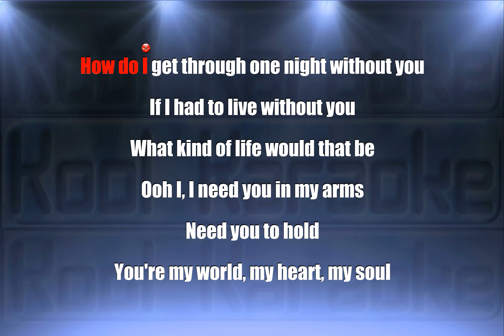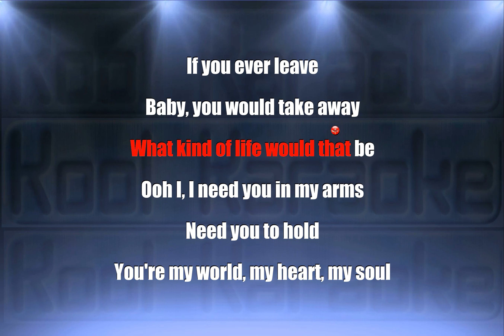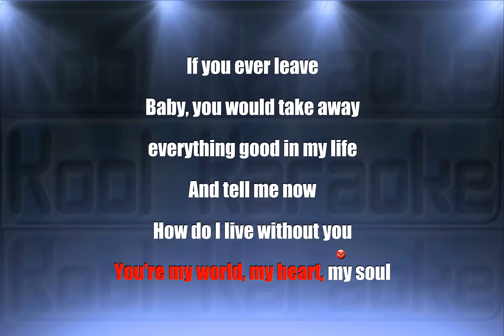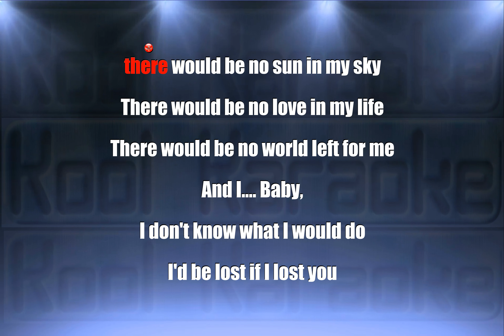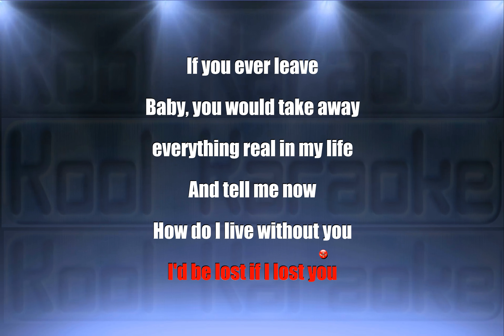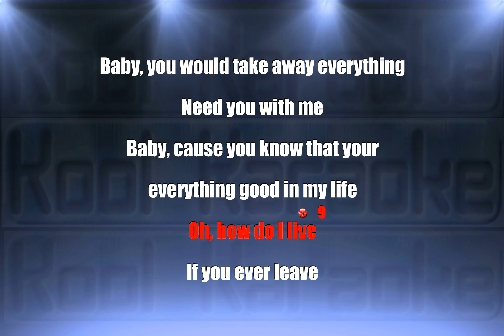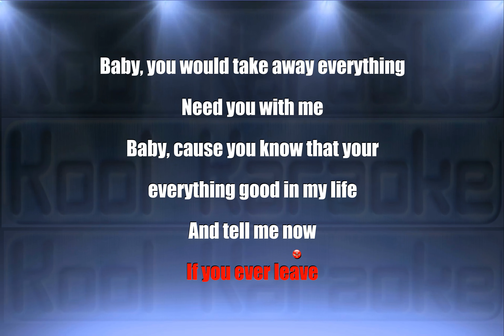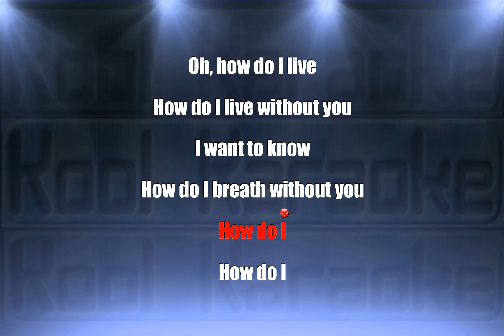Leann Rimes - How Do I Live (Karaoke version) VT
Leann Rimes   How Do I Live  karaoke